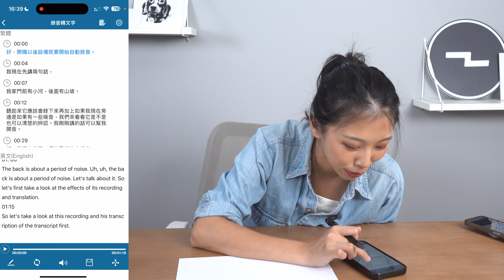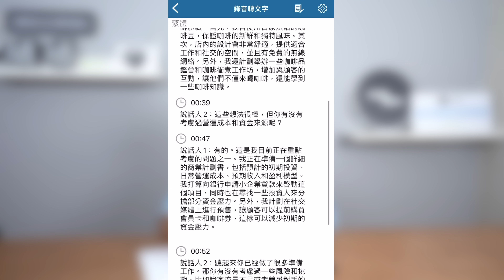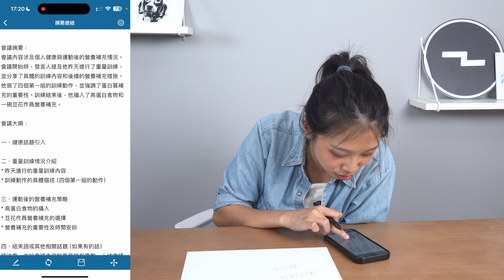筆記不用拼手速！完整錄音加摘要，就連翻譯也一起搞定 😍 ★ 嘖嘖開箱【PHILIPS 小飛筆】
XXXXX (12/31 更新) 已經抽出中獎者，得獎名單請查看 12 月份社群公告！XXXXX

★ 獎品內容：『 PHILIPS小飛筆 』乙組。
★ 抽獎資格：訂閱「嘖嘖開箱」頻道，並請隨意留言，且在留言中加上 嘖嘖開箱。